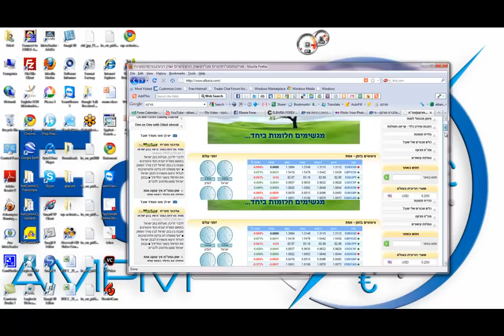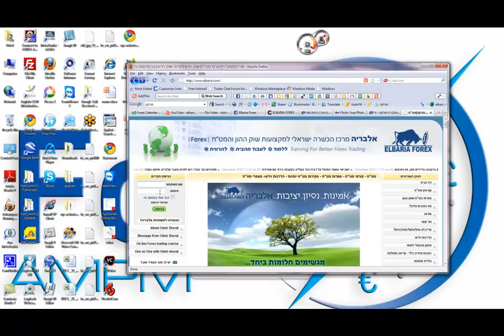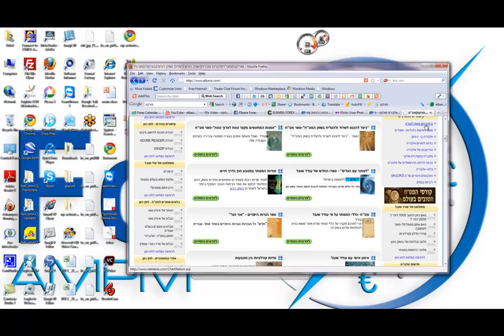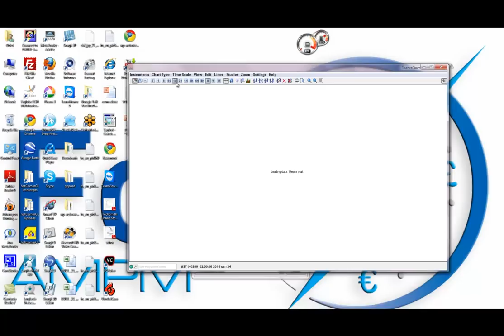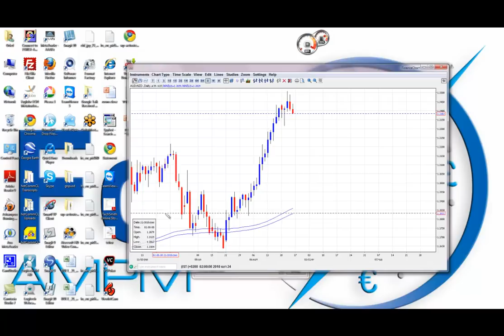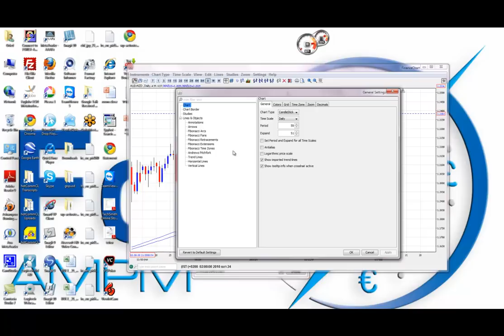עודד שובל- לימוד מסחר במט"ח - שיעור מספר 2 מתוך 25